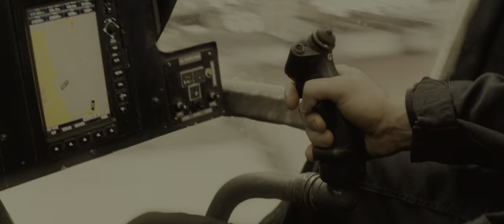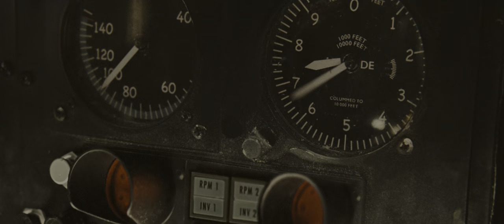Spectre 4K HDR | Opening Scene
Spectre 4K HDR | Opening Scene - 2160p 10bit HDR DTS HD 7.1

A cryptic message from the past leads James Bond to Mexico City and Rome, where he meets the beautiful widow of an infamous criminal. After infiltrating a secret meeting, 007 uncovers the existence of the sinister organization SPECTRE. Needing the help of the daughter of an old nemesis, he embarks on a mission to find her. As Bond ventures toward the heart of SPECTRE, he discovers a chilling connection between himself and the enemy he seeks.

Directed by : Sam Mendes

Starring :
Daniel Craig
Christoph Waltz
Léa Seydoux
Ben Whishaw
Naomie Harris
Dave Bautista
Monica Bellucci
Ralph Fiennes

Screenplay by :
John Logan
Neal Purvis
Robert Wade
Jez Butterworth

Story by :
John Logan
Neal Purvis
Robert Wade

Produced by :
Michael G. Wilson
Barbara Broccoli

Edited by : Lee Smith

Production
companies :
Eon Productions
Metro-Goldwyn-Mayer
Columbia Pictures